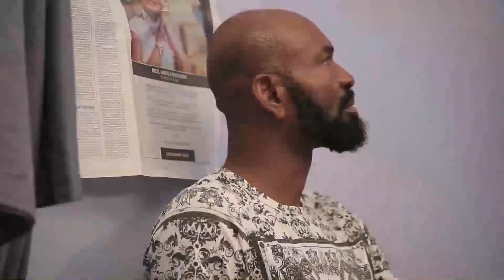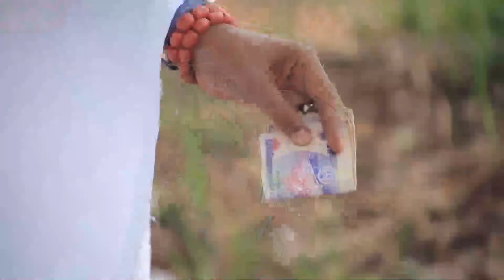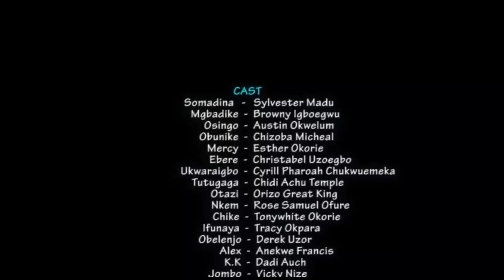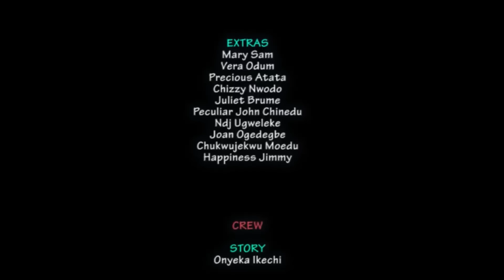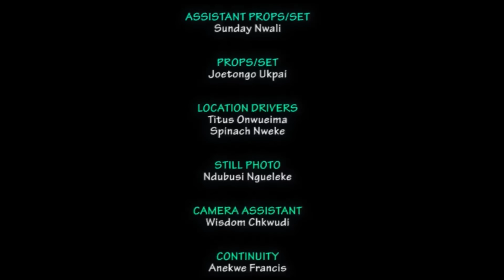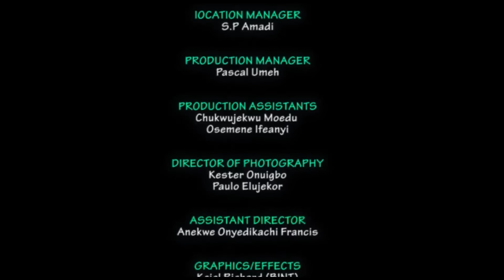PYRATES - (FRATERNITY) | SAM DEDE | SILVESTER MADU | CYRIL PHARAOH | NOLLYWOOD ACTION MOVIE